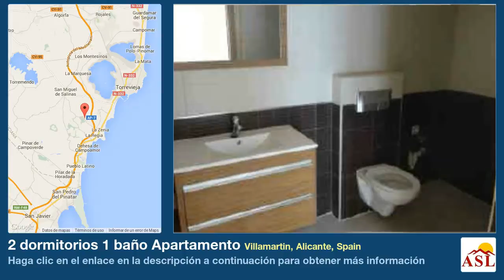2 dormitorios 1 baño Apartamento se Vende en Villamartin, Alicante, Spain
Más información en Apartamento se Vende en Villamartin, Alicante, Spain con 2 dormitorios, 1 baño

Pisos de 1 ó 2 dormitorios, garajes y trasteros en Villamartin, Orihuela Costa. El edificio dispone de urbanización con ascensor, dos piscinas, zonas ajardinadas y club social. Apartamentos tienen calefaccion, cocina amueblada y doble acristalamiento.

Villa Martin está situada en el sur de la ciudad de Alicante. El área esta solo 10 minutos a las playas maravillosas y 3 km desde Torrevieja. Necesidades como supermercado, bares y restaurantes están muy cerca. Villa Martin es famosa por sus campos de golf espectaculares.